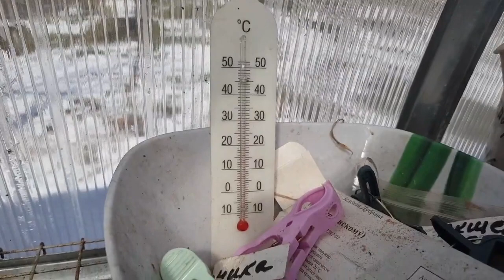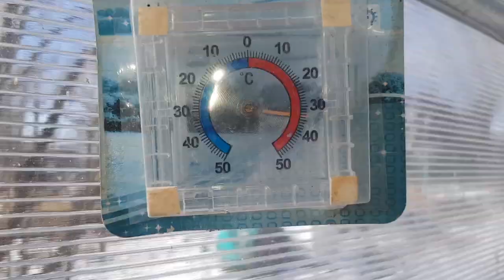На ДАЧЕ к ДНЮ СМЕХА подвалило СНЕГА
На  ДАЧЕ к ДНЮ СМЕХА  подвалило СНЕГА! Топсад
Нахожусь на даче в самоизоляции! И вот к  1 апреля Дню Смеха подвалило снега! Снег шел весь день 31 марта, температура воздуха была – 5 градусов. А сегодня проглянуло солнышко. Посмотрим, что творится в теплице?
Во всю растут сидераты: рапс, горчица, овес, фацелия.                                                                                         Пошли саженцы голубики, посаженные осенью, проклюнулась брусника.                                                       Посадил орех Пекан – будем за ним наблюдать!
А чтобы снег не пропал даром  - набросал его на грядочки в теплицу. Работы много на даче, скучать нет времени!  Всех благ, дорогие друзья, не болейте. Будьте Здоровы!

Лучшие советы еще впереди!                                                                                                                                                                ★ НАШИ ПЛЕЙЛИСТЫ: ВИНОГРАД ПОДМОСКОВЬЯ ТОМАТЫ/ ПОМИДОРЫ МАЛИНА ЛУЧШИЕ СОРТА ГОЛУБИКА в ПОДМОСКОВЬЕ ЧЕРЕШНЯ и ВИШНЯ в ПОДМОСКОВЬЕ АБРИКОС в ПОДМОСКОВЬЕ КАК СДЕЛАТЬ ВЫСОКИЕ, ТЕПЛЫЕ, УРОЖАЙНЫЕ ГРЯДКИ ПЕРЕЦ СЛАДКИЙ и ПЕРЕЦ ОСТРЫЙ ДЕКОРАТИВНЫЕ РАСТЕНИЯ Инструменты и приборы для сада КЛУБНИКА / ЗЕМЛЯНИКА СУШИМ ОВОЩИ и ФРУКТЫ. ПРИВИВКИ ПЛОДОВЫХ ДЕРЕВЬЕВ.

ПЛЕЙЛИСТЫ: ТЕПЛИЦА,     iОгород
ВИДЕО № 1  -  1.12 сек   +  ДОБАВИТЬ  ВИДЕО № 2 (со снегом)                                                                                и  ДАЛЕЕ  - Продолжение видео №1

ем